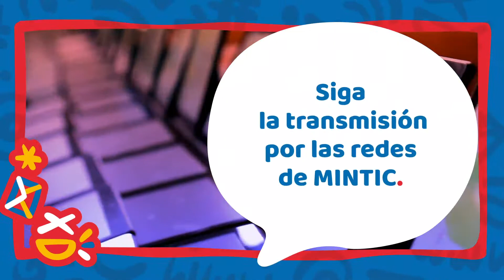Internet para Vida Colombia Pregunta MINTIC Responde